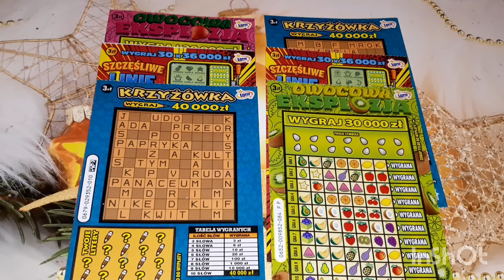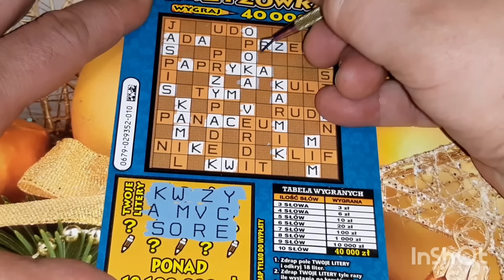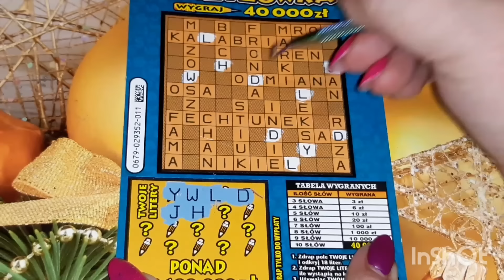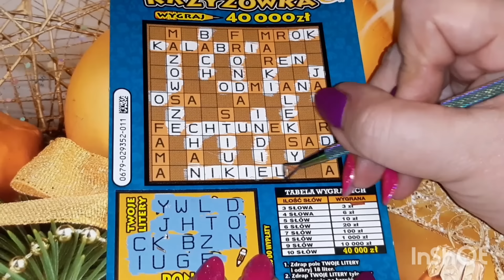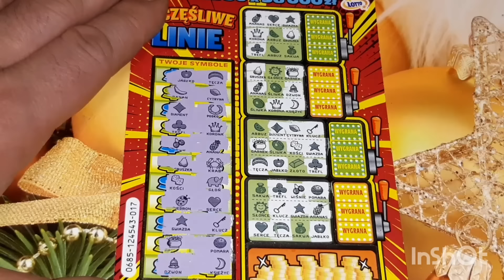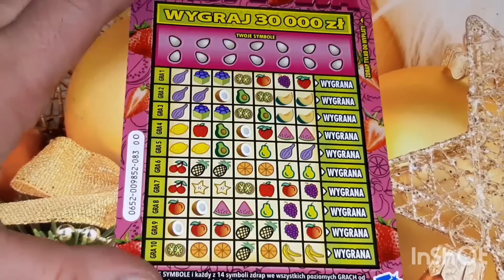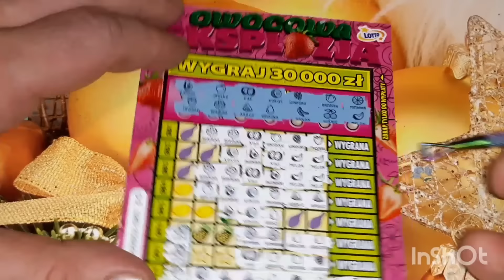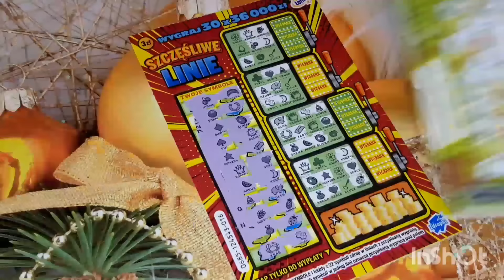Rywalizacja maluszków - propozycja od @Mati_drapie 😍🍀💲👍🖐️